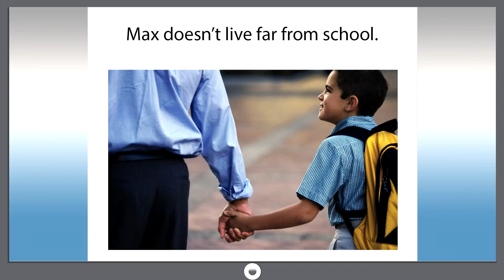Smart dict 152